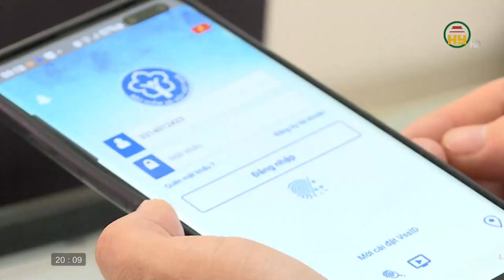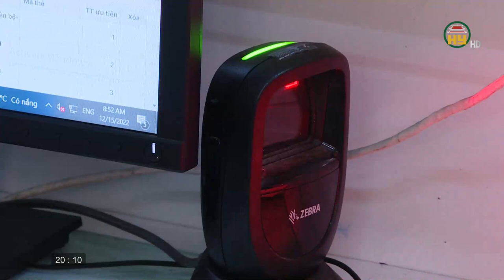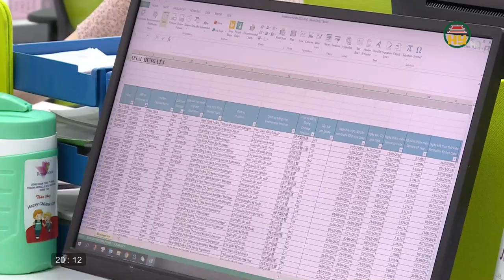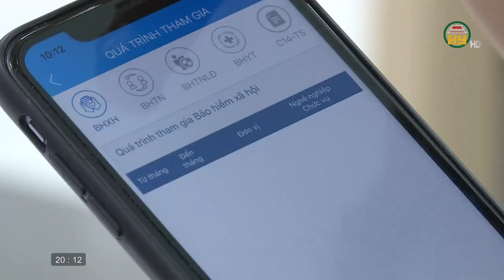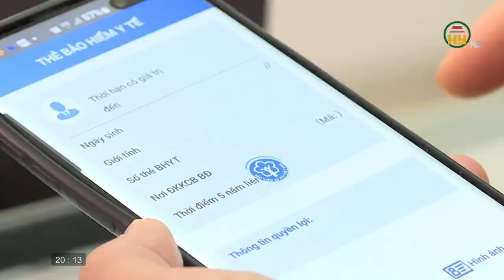BHXH tỉnh Hưng Yên chuyển đổi số tạo thuận lợi cho người dân và doanh nghiệp